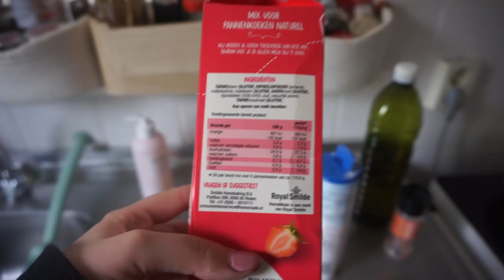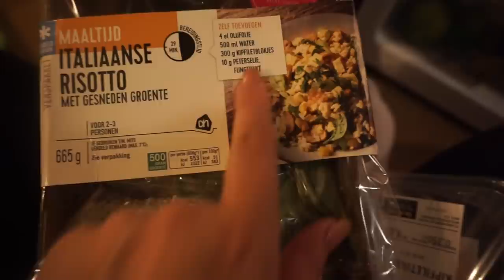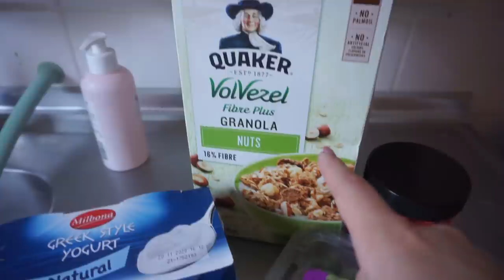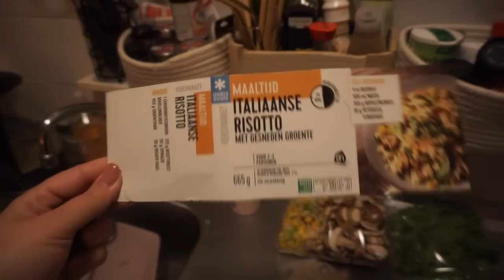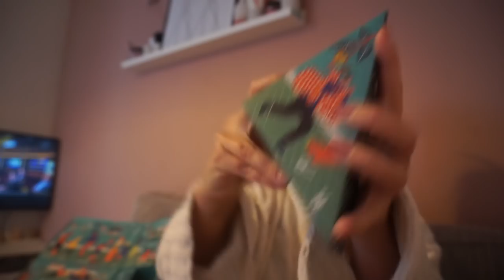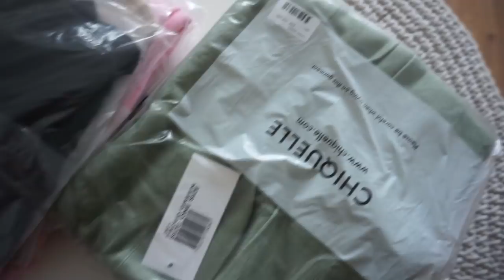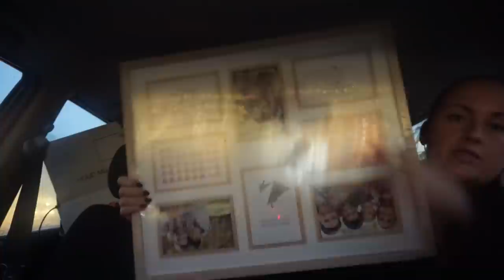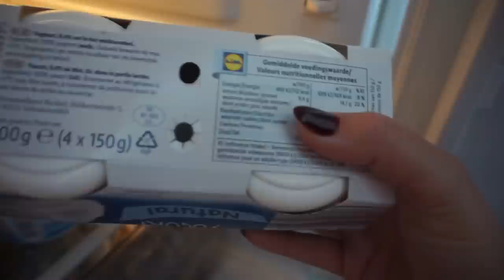BOODSCHAPPEN haul, FLARED broeken PASSEN & BODY SHOP ADVENT CALENDAR deel 2 | WEEKVLOG 163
• APPARATUUR •
Thuis: Sony Alpha 5100 + Sony SEL 50mm F/1.8 OSS lens.
Vlogs: Sony Alpha 5100 + Sony 16-50mm lens.
Edit: Sony Vegas Pro 13.
Thumbnails: Picmonkey.